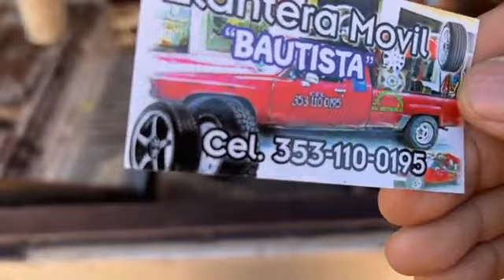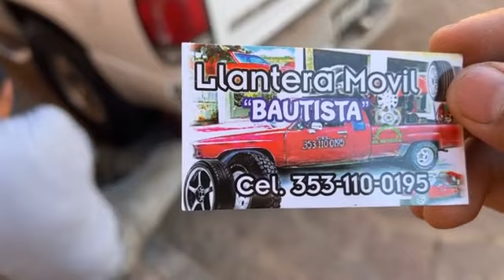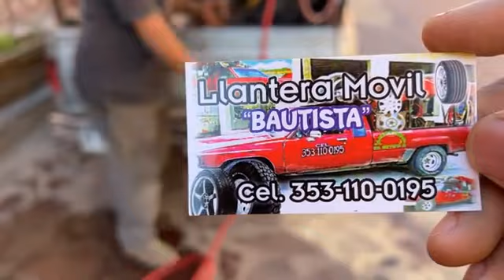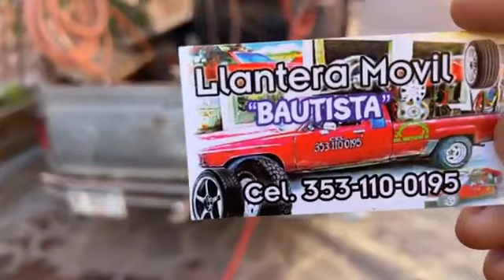No hay vehículo que no se ponche en Jiquilpan